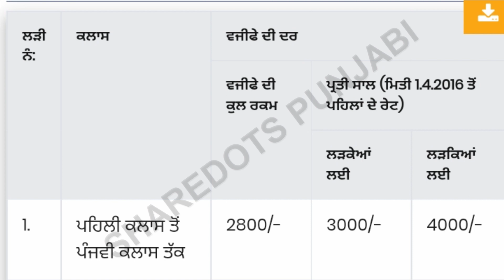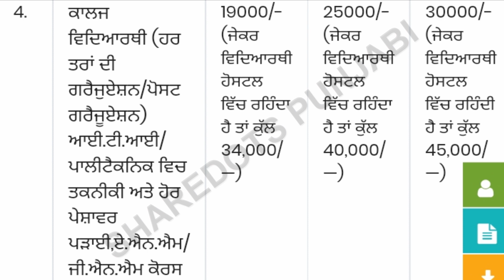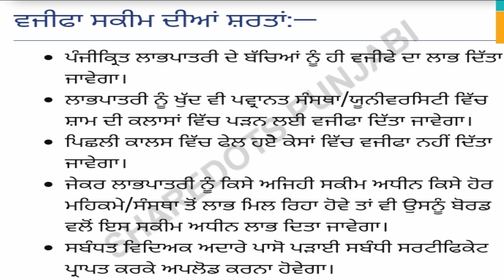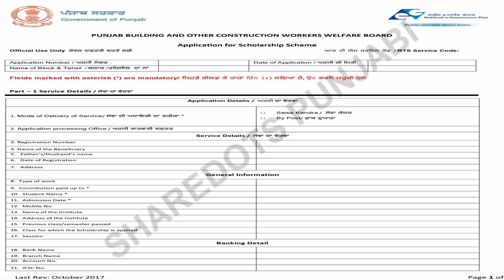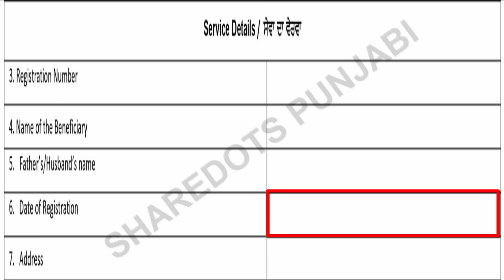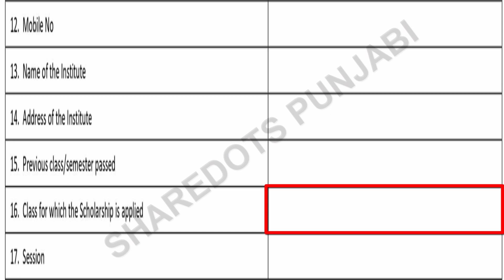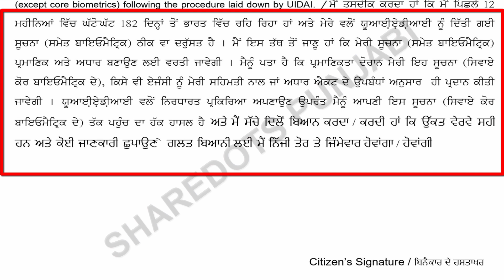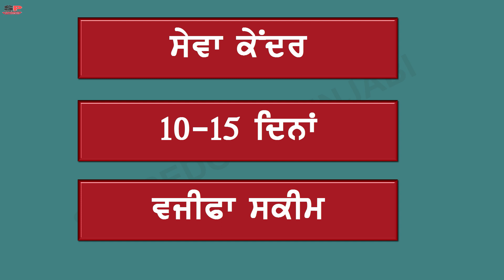ਵਜੀਫਾ ਸਕੀਮ ਪੰਜਾਬ 2021 || How to apply for stipend scheme in punjab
Friends, in today's video we will explain how to fill up the application form for stipend scheme in Punjab. We will explain how much stipend scheme is available.
stipend Scheme What documents are required in Punjab? stipend scheme is available in Punjab. Due to thestipend scheme received by Punjab, what are the instructions that we have to fulfill? We will tell you the whole process of launching stipend scheme in Punjab in today's video. So, watch the video carefully till the end.

Tags for refrence :- vajifa form,,stipend scheme form, stipends scheme,stipendiary trainee,wzifa , wjifa